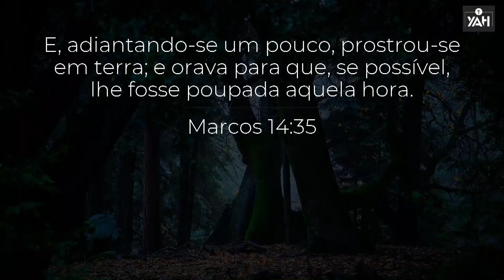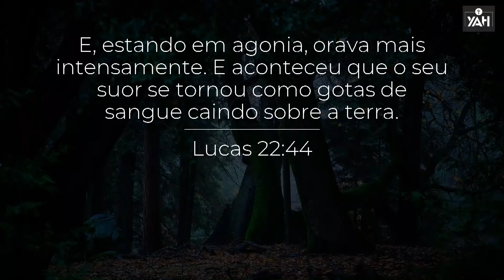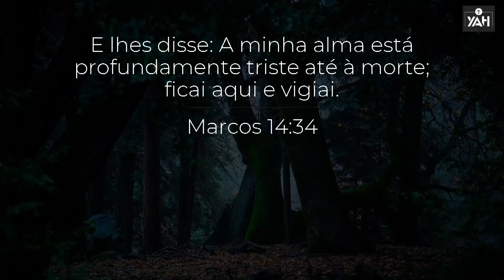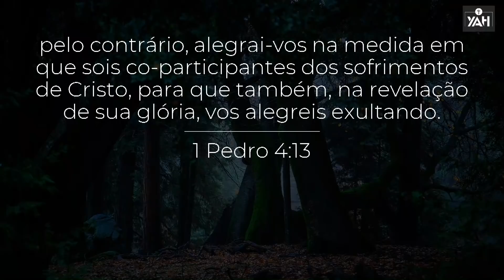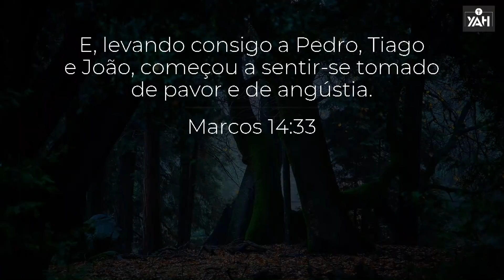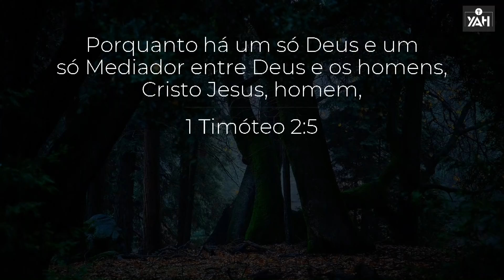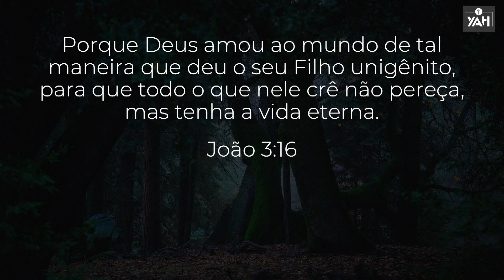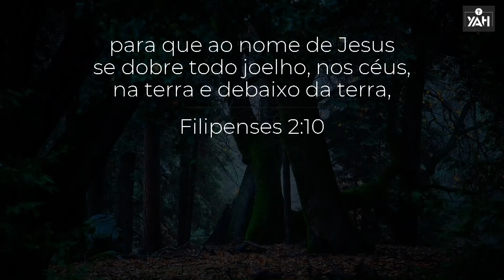A batalha do Getsêmani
Mensagem pregada pelo Pr. Daniel Adans Soares na YAH Church em 27 de janeiro de 2021.

Você estará sempre conectado com a igreja. Nele você terá acesso a notícias, poderá se inscrever em eventos, ouvir palavras, ler a bíblia, fazer doações e muito mais!